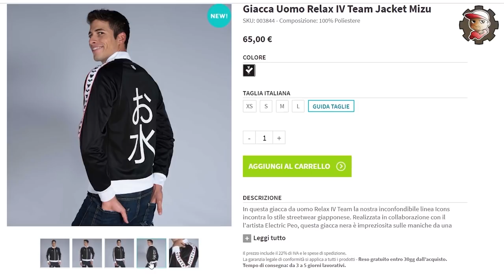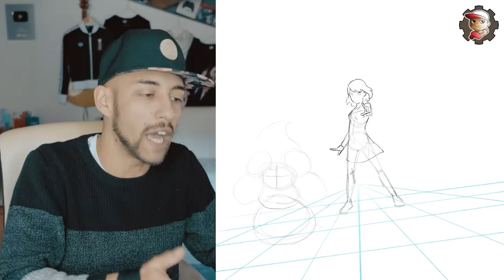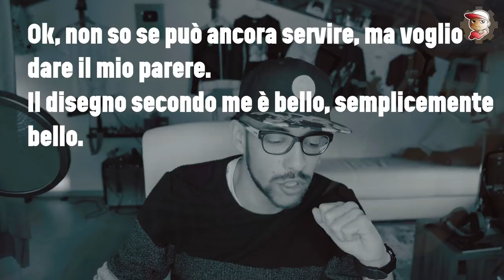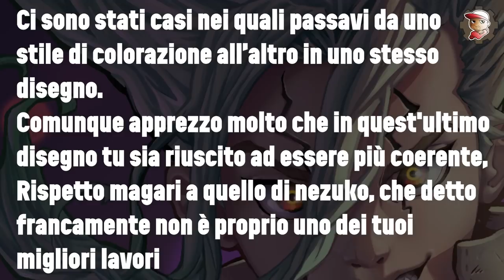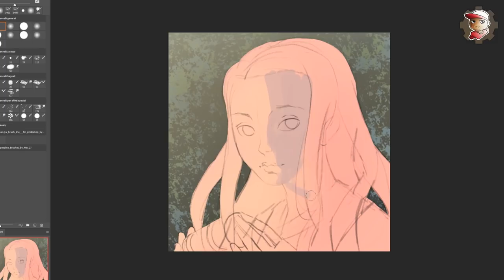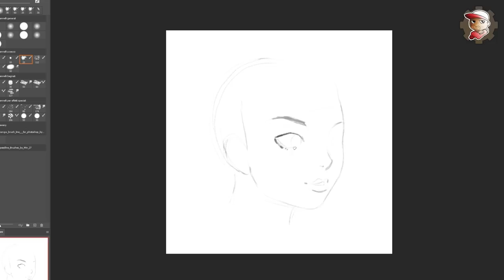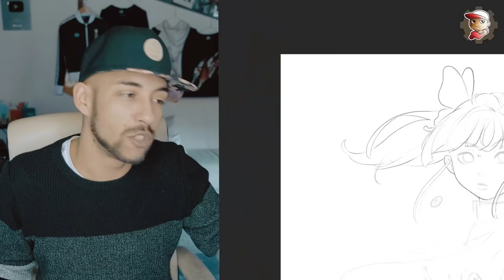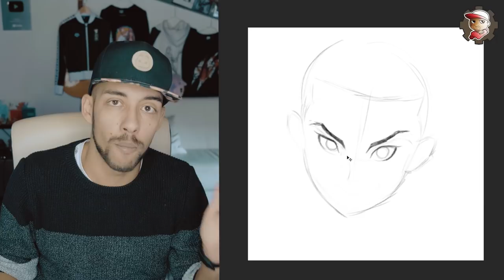FRUSTRAZIONE ARTISTICA? - Come la affronto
Sto affrontando un periodo difficile nel disegno. Artistico o digitale che sia è sempre dura quando non vedi miglioramenti. Ecco quindi come migliorarsi nel disegno, imparare dagli errori e acquisire nuove tecniche. Nel mio caso soprattutto nella colorazione digitale.

MY GEAR